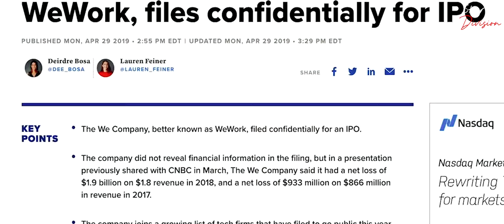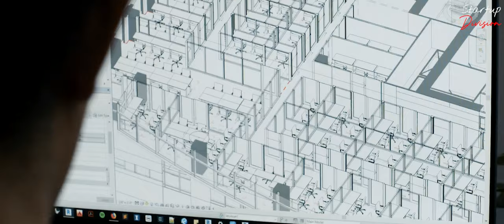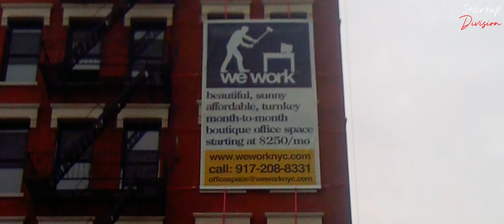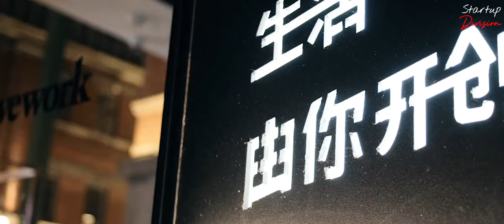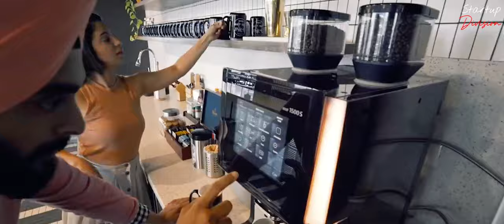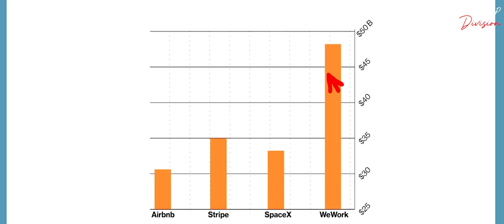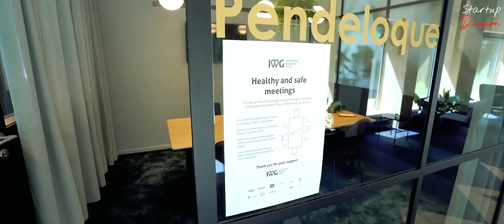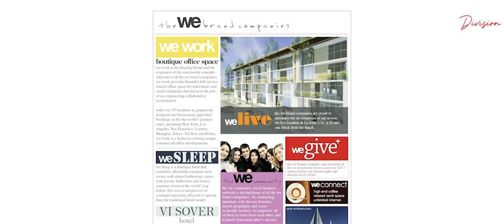WeWork - The $47 Billion Mega Disaster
Wework started with the sole intention of providing offices to startups, a convenient way to rent without any hassle. It provided hip co-working offices, along with great amenities, in hip locations. As it grew, and started to rent out more locations and expanded, somewhere down the line, something happened. Last year it tried to go public with a humongous valuation of $47 Billion for a startup. But as it filed for the IPO, its financials created way too many doubts for any investor to invest in this company, Not only did the IPO not go through because of its shoddy financials , it also lost its huge valuation.

1) - Berkshire Hathaway - How it became a Conglomerate

2) - Competitor's of SpaceX | New Space Race 2020